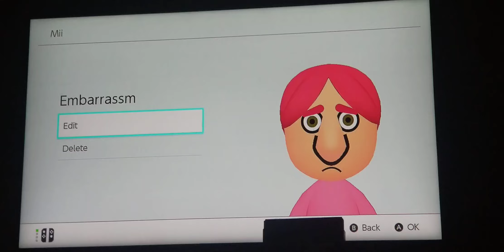Embarrassment (Inside Out 2) Mii